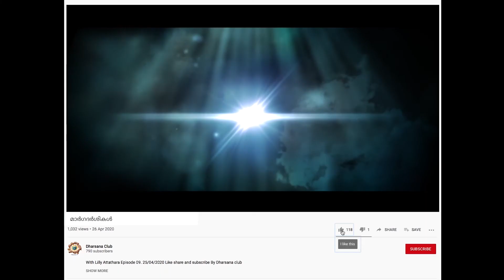MARGADARSIKAL മാർഗദർശികൾ Episode 288 Afnas